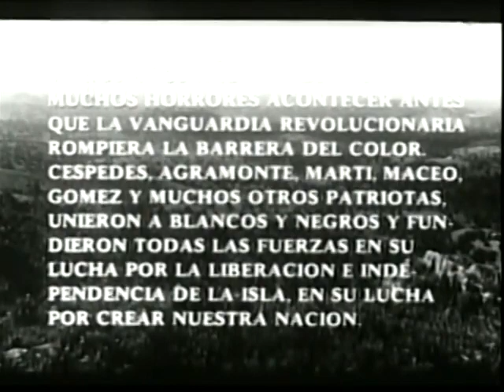EL OTRO FRANCISCO (1974)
Um escritor produz um livro de romance entre escravos. Mas há toda uma outra história oculta por trás dessa.
Dirigido por Sergio Giral

Cinemateca Play é um projeto em fase de testes da Cinemateca Histórica